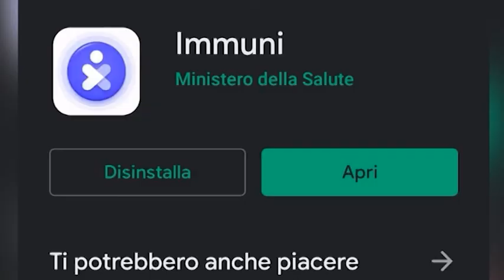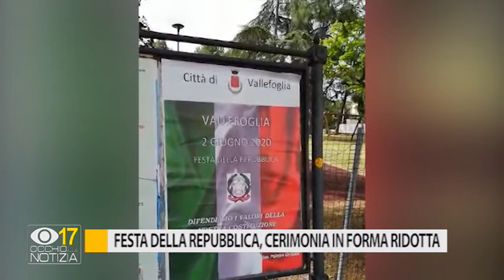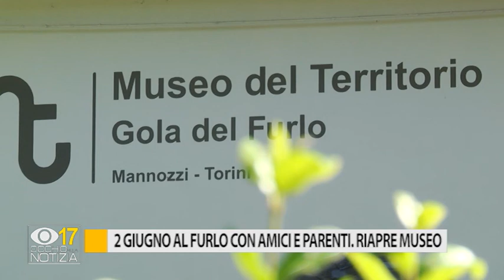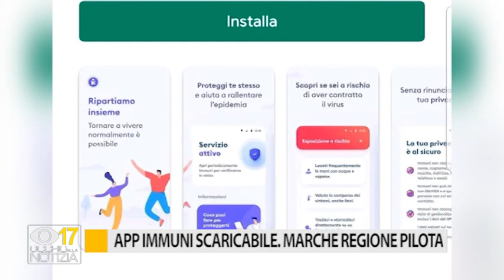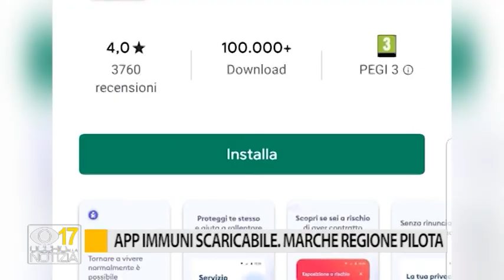Occhio alla Notizia 2 giugno 2020